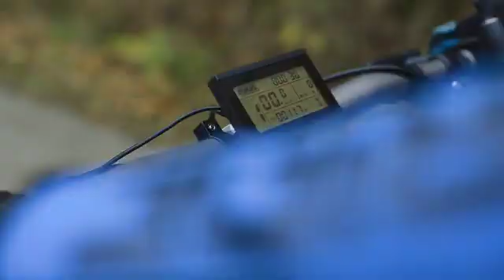passion ebike 48V 1500W DIY electric bike motor kits conversion kits 52v 20.3ah triangle battery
48v1500w freewheel  （ 7 speed  ) rear drop out 135mm  motor kit with regular lcd display LCD3 ：

48v1500w cassette （ 8 speed or 9 speed )  rear drop out 145mm motor kit with regular display LCD3 ：

52v 12.8ah hailong battery

52V 20ah or 52v30ah triangle battery

52V17ah polly battery

Range (mileages) calculation :volage x ah / wattage x theory speed  (theory speed for 1500w  =60 km/h)

So 51.8v 12ah hailong battery with  48v 1500W rear motor kits 's  mileages  is 51.8x12/1500x60 = 25km

So 51.8V 20.3ah triangle  battery with 48v 1500W rear motor kits 's  mileages  is 51.8x20.3/1500x60 = 42 KM

So  51.8V  30ah triangle  battery with 48v 1500W rear motor kits 's : 51.8x30/1500x60 = 62km

If you are Distributor ,Drop shipping ,Wholesale ,Mechanical ,Famous Youtuber ...

IF you know any famous youtubers in local please share with us ,we will send special chinese traditional gift to you .